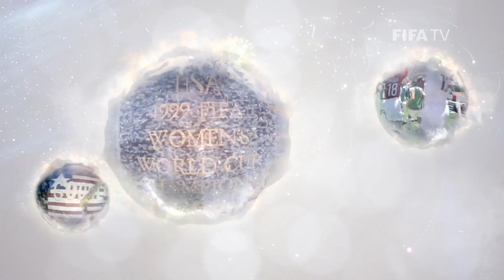Christine Sinclair: I was in awe watching 99 final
Canada legend Christine Sinclair shares her FIFA Women's World Cup Memory of watching the famous final at USA 1999 between the United States and China PR.